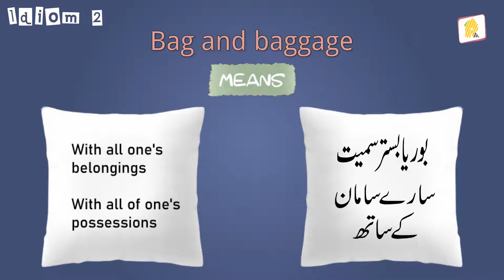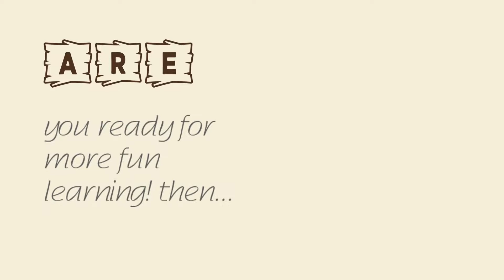Idiom 2 (Bag and baggage) - English Idioms & Phrases with Meanings and Examples in Urdu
Idioms are expressions that help us describe an exact situation in a different, more creative way. Understanding Idioms Can Boost Your Conversational English Skills. You may encounter idioms most often in spoken or written conversation. In this video, you will learn about idiom “Bag and baggage” meaning and sentences to understand it better.